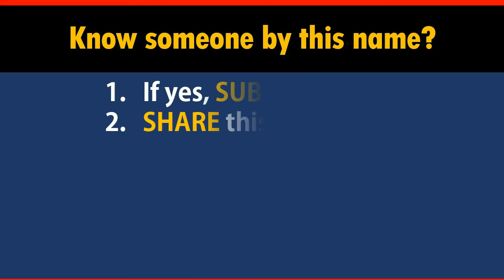How to Say Your Name MCDOWELL in Chinese?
*Formal* Chinese translation of your name MCDOWELL. This video shows how native Chinese speakers pronounce and write it (the stroke sequence in Chinese).

-- topic suggestion
-- constructive feedback
-- quick questions